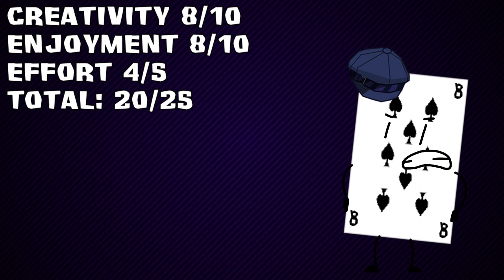BFDI Camp All Stars - Episode 16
Which 2 will win, and which one will rejoin?